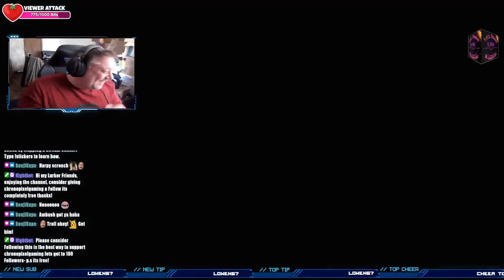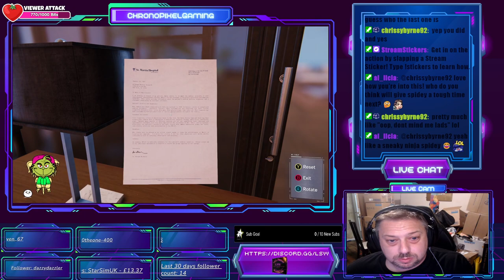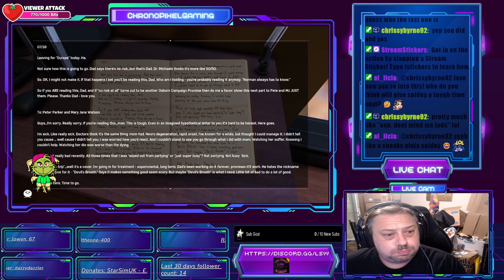Marvel’s Spider-Man Remastered pt7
Swing into action as the legendary web-slinger in Marvel’s Spider-Man Remastered for PC! This critically acclaimed game brings the iconic superhero to life like never before, featuring stunning graphics, fluid combat, and an immersive open-world experience set in the heart of New York City.

In this video, we explore the remastered version of the game on PC, showcasing everything from intense battles with iconic villains to breathtaking web-slinging through the city’s skyscrapers. Whether you’re a lifelong Spidey fan or new to the Marvel Universe, this gameplay walkthrough has something for everyone.

Join us as we dive into the incredible story of Peter Parker, balancing his life as a superhero and a young man trying to protect the city he loves. With enhanced visuals, improved performance, and all the DLC included, Marvel’s Spider-Man Remastered on PC offers the definitive Spider-Man experience.